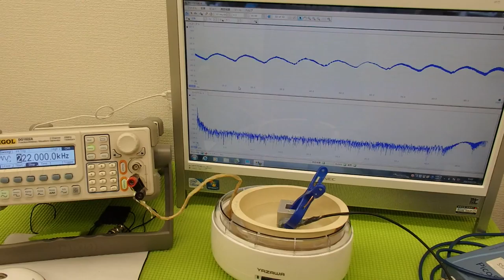洗浄器の利用技術（超音波の相互作用）